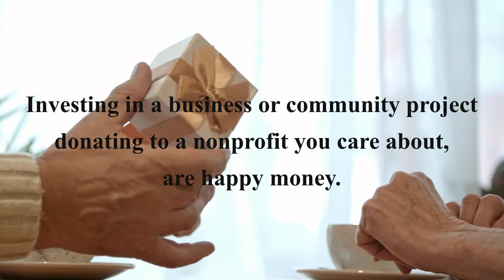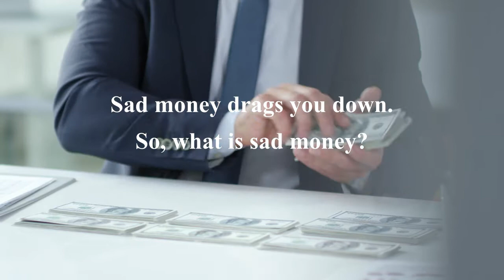The Japanese Art of Money Making | Arigato technique of attracting money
Ken Honda who is also known as zen billionaire introduced the technique of arigato money. It describes the essence of attracting money with happiness using our positive energy.